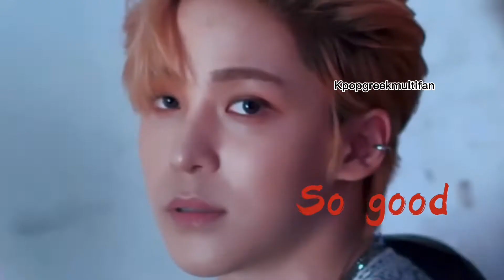[FMV] Yunho & Lights down low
Happy Yunho day (23/3/2022
Original song
Major - Lights Down Low